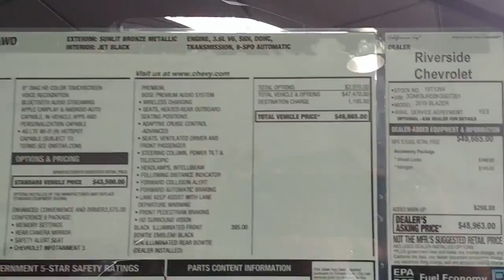Riverside Chevrolet California Saleem